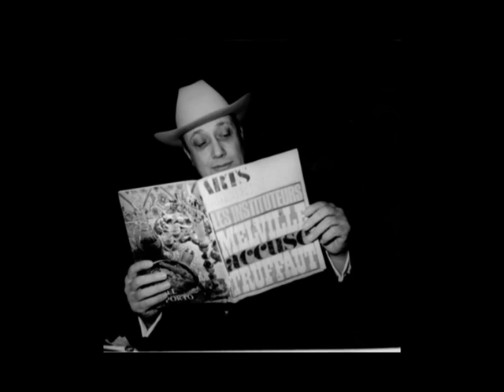French cinema expert Ginette Vincendeau discusses Jean-Pierre Melville.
Another extra on the BFI DVD.